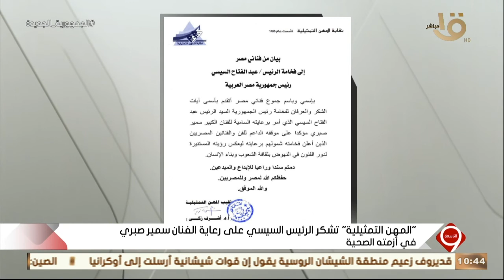التاسعة| "المهن التمثيلية" تشكر الرئيس السيسي على رعاية الفنان سمير صبري في أزمته الصحية